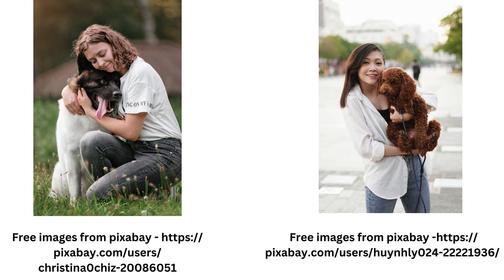Video only for Dog Lovers I Dog Lovers I Puppies I Baby Dog I DogMom I Cute Puppy I Cute Dog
This Video is prepared from Free Images from Pixabay and Canva